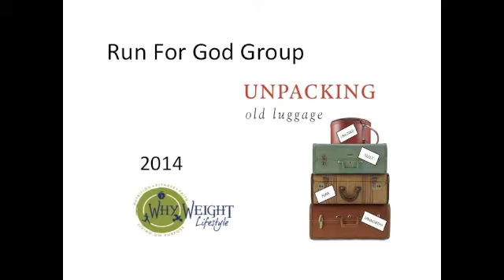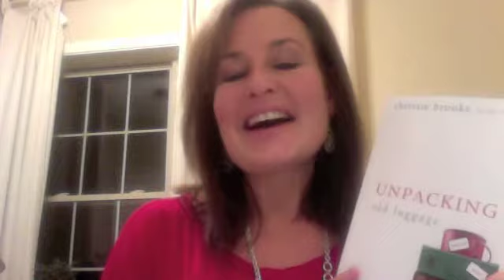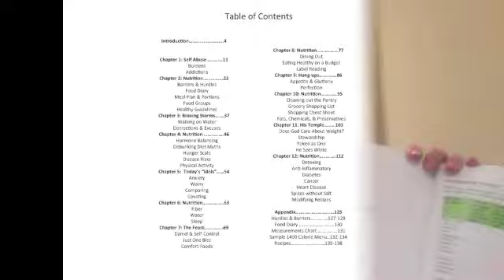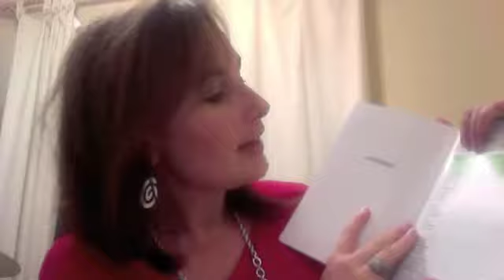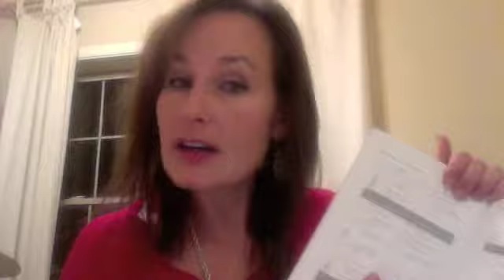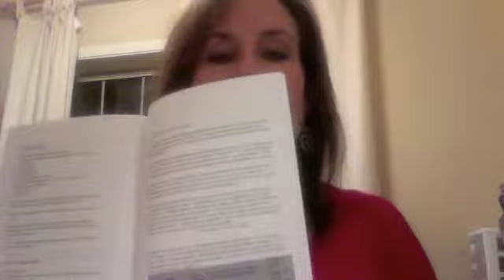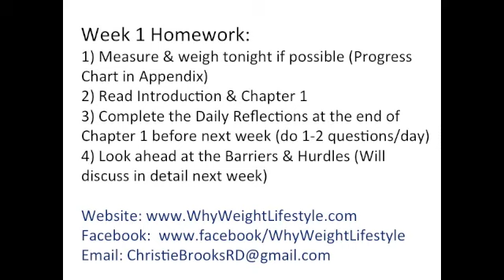RFG Week 1, 2014